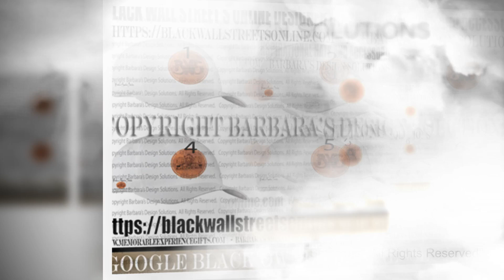Black Wall Street's Online Designer Inspirational Hats Handcrafted USA Black Owned Business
Black Wall Street's Online Designer Inspirational Hats Handcrafted USA Black Owned Business Barbara's Signature Collection.